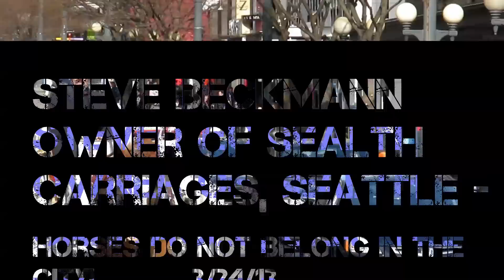Steve Beckmann of Sealth Carriages - HORSES DON'T BELONG IN THE CITY!!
This man is the owner of Sealth carriages.

A few weeks ago while taking pictures of his horses, I said I was sorry to them. He called me a fat idiot. The situation escalated and he ended up leaping off his horse in a rage, and confronting me literally nose to nose.

I don't budge to a bully.